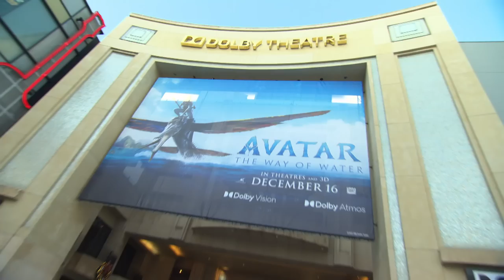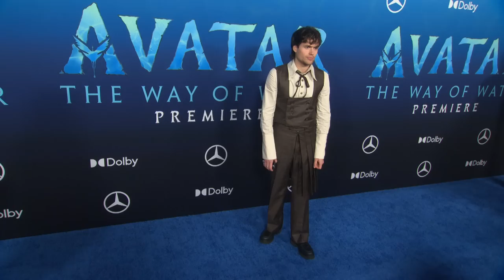BRITAIN DALTON AT THE AVATAR 2 LOS ANGELES PREMIERE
Not only as Lo'ak in Avatar: The way of water, but also with his personality and his special charm, the young American inspires fans worldwide. Since many haven't seen his interview during the Avatar 2 premiere in Los Angeles, we present you here again some moods from the event:

00:00 Intro
00:57 Sigourney Weaver
02:06 Sam Worthington
02:31 Zoe Saldana
03:37 Britain Dalton
04:05 Trinity Bliss
05:17 Jack Champion
06:04 Bailey Bass
07:06 Jamie Flatters
07:46 Stephen Lang
09:24 Duan Evans Jr.
10:38 John Landau